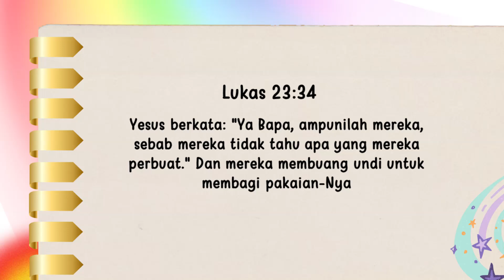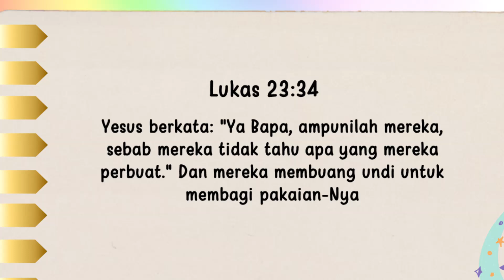Renungan Pagi Anak 2024 | 17 Oktober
Judul: Nama Baru Dan Teman Baru

Ayat Hafalan: ""Sesungguhnya aku telah mengerti, bahwa Allah tidak membedakan orang. Setiap orang dari bangsa manapun yang takut akan Dia dan yang mengamalkan kebenaran berkenan kepada-Nya" (Kisah Para Radul 10:34-35)

Pesan Pelajaran: Kasih Allah meliputi semua orang

Referensi: Kisah Para Rasul 11: 19-26; Alfa dan Omega, Jilid 7, hlm. 105, 106, 132, 133

Additional Info:
Nikmati juga layanan ini dalam format audio melaluiI PODCAST (Spotify):